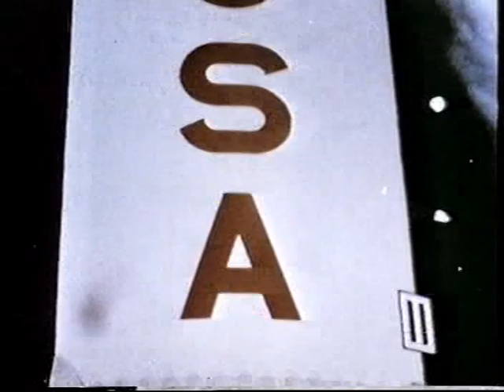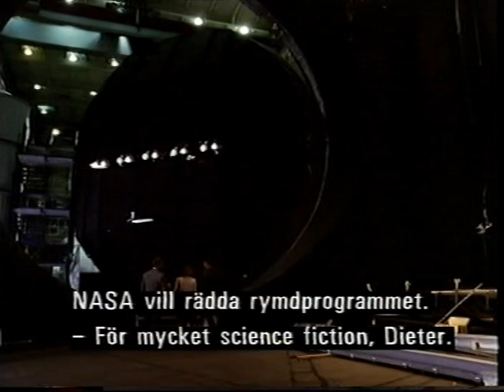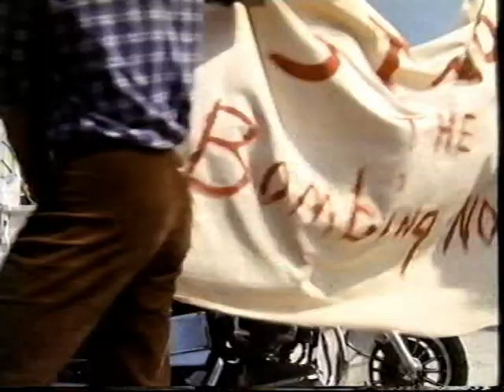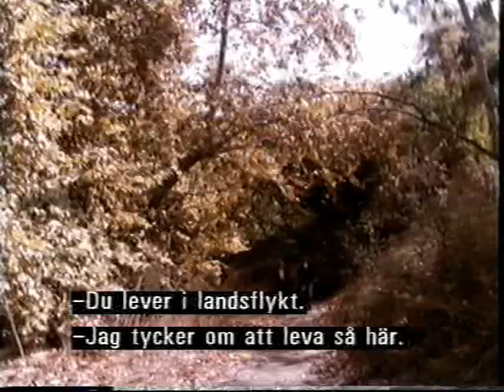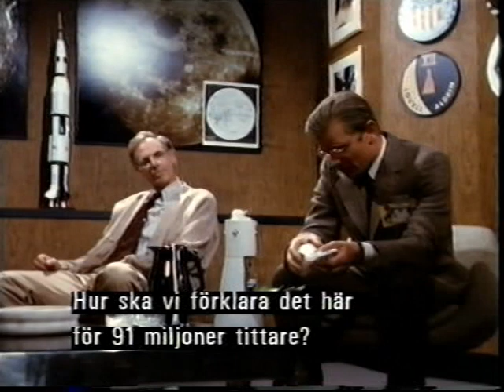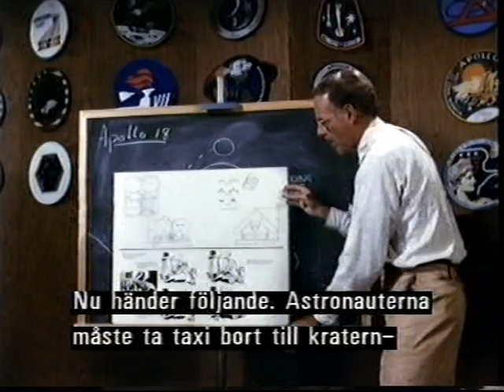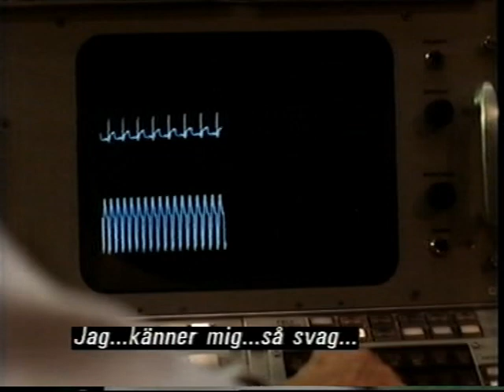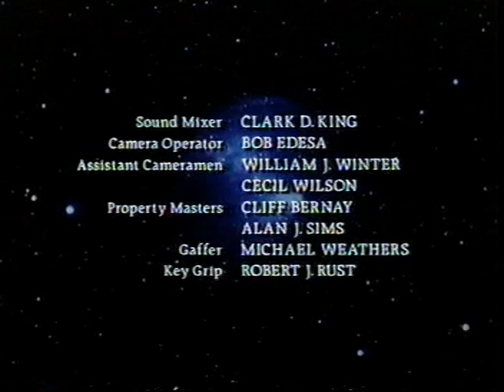Space - Episode 5 - MiniSeries - 1985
An old VHSrip of James A. Michener's Space - 1985 - Episode 5 - Swedish subtitles